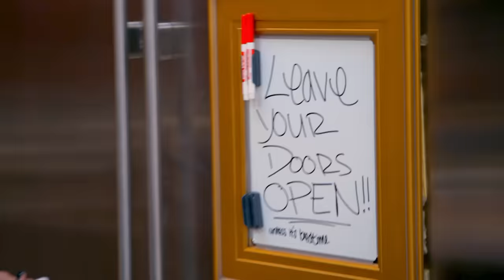The Mother/Daughter Experiment: Natalie Nunn Picks a Fight with Kim Richards | Lifetime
Natalie tries to pick a fight with Kimberly and Cassie - but she has to go through Kim first.

/posts

The Mother/Daughter Experiment: Celebrity Edition
Season 1

The Mother/Daughter Experiment: Celebrity Edition features six mother/daughter pairs who will air their dirty laundry in order to repair their broken relationships. Pairs include Kim Richards and her daughter Kimberly Jackson.